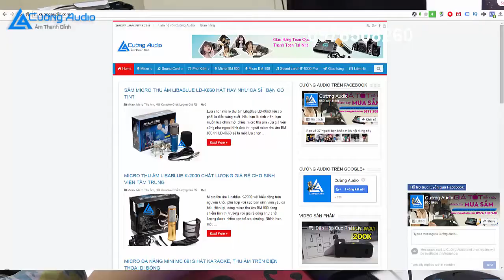Đập Hộp Dây Hát Live Stream XOX MA2 - 250k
micro microthuam micthuam Đập Hộp Dây Hát Live Stream XOX MA2 - 250k

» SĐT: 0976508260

Cục phát live stream XOX MA2 là phiên bản nâng cấp của XOX MA1. sản phẩm được nâng cấp và sửa hết những lỗi hay gặp trên phiên bản cũ. Bao gồm cả thiết kế tiện dụng và cải thiện chất lượng âm thanh khi live stream trên điện thoại di động.

TÍNH NĂNG CƠ BẢN Dây Hát Live Stream XOX MA2

-Cục phát live stream XOX MA2 là phiên bản nâng cấp của XOX MA1 phát triển cho nhu cầu live stream trực tiếp trên điện thoại di động và máy tính bảng.
-Hỗ trợ 2 định dạng kết nối CTIA(điện thoại chuẩn quốc tế) và OMTP(điện thoại nội địa trung quốc).
-kết nối và tương thích với nhiều loại sound card.
-Cho phép ghi tín hiệu âm thanh trực tiếp khi quay video bằng ứng dụng gốc trên hệ điều hành IOS.
-Cho âm thanh chất lượng cao. Không bị nhiễu và không cần nguồn điện.

- 01 Cục phát live stream cho điện thoại XOX MA2

THÔNG SỐ KỸ THUẬT XOX MA2

Mã sản phẩm MA2
Kích thước đóng gói  22 cm x12 cm
Trọng lượng sản phẩm 118 g
Trọng lượng đóng gói 118 g
Hỗ trợ hệ điều hành Windows, Mac,IOS,Android